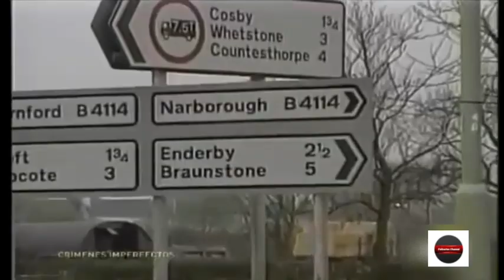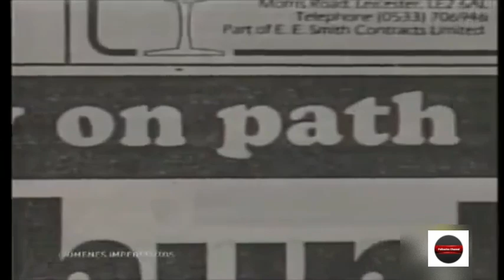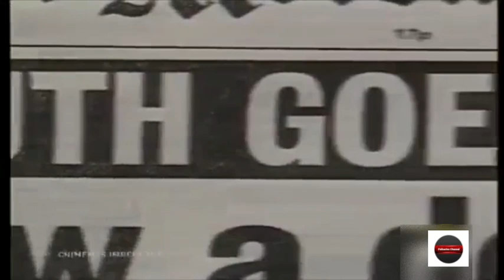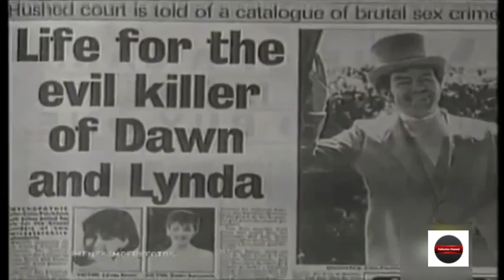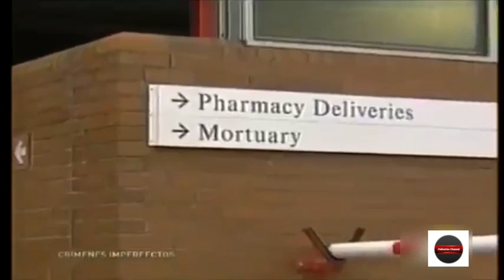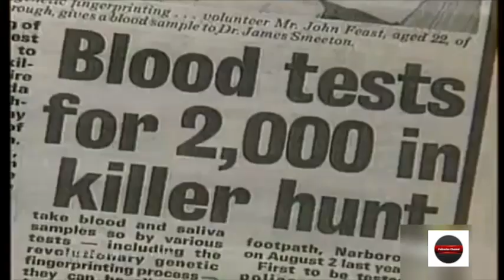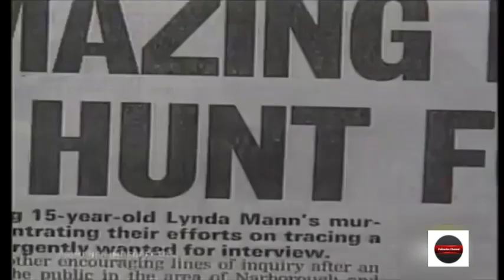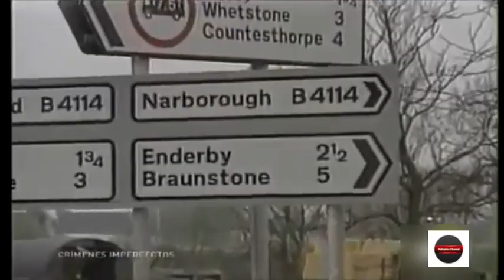CRIMENES IMPERFECTOS《EL ASESINATO DE LYNDA MANN》